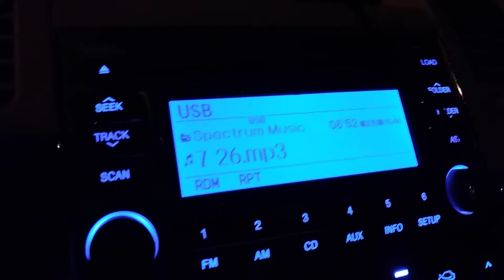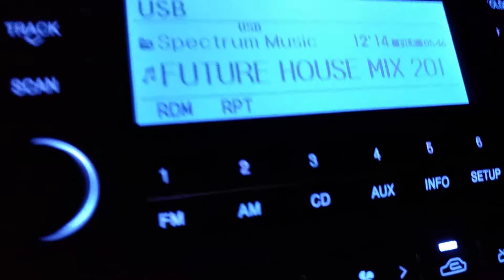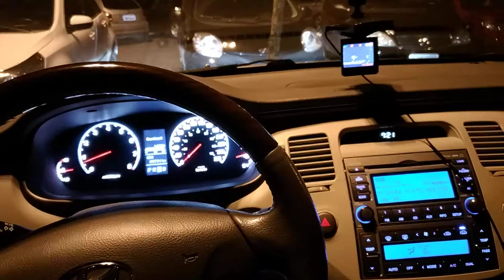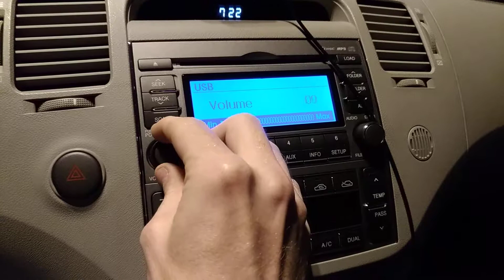Azera 2011 - Future House Mix Music